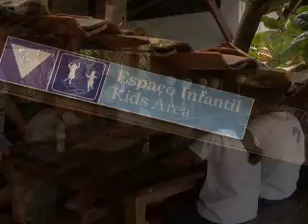Projeto Tamar: A Força da Comunidade